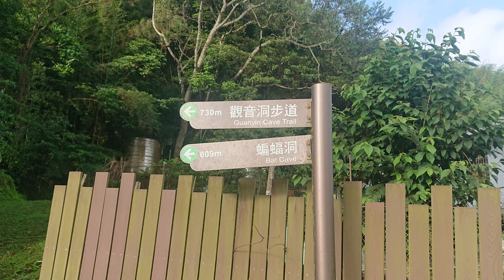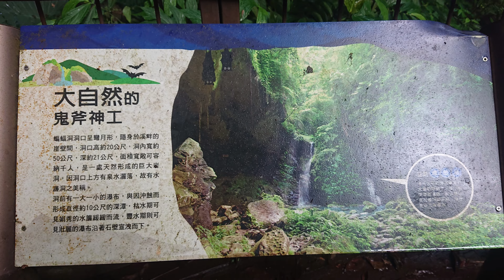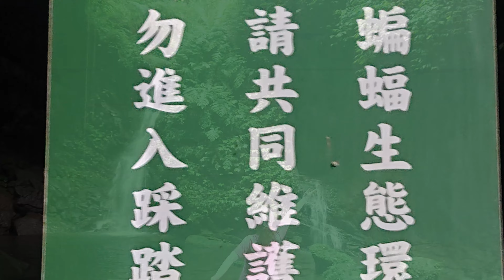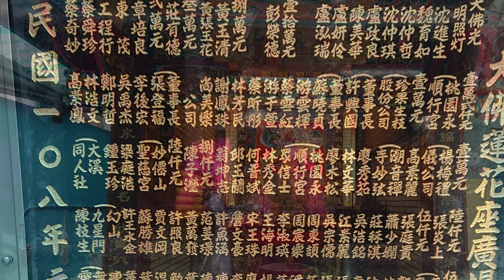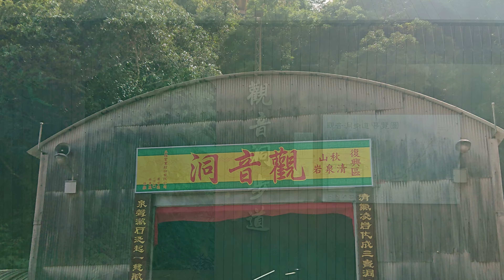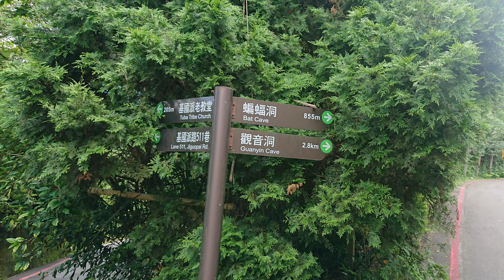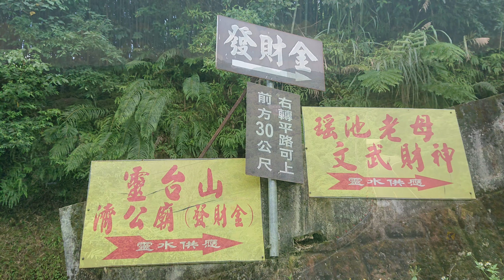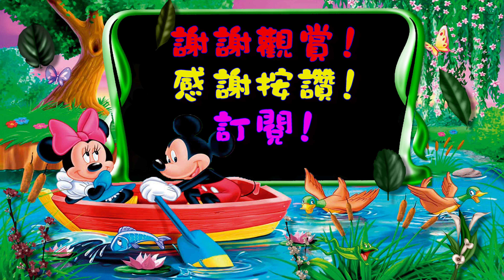桃園市~三民蝙蝠洞與復興觀音洞4K